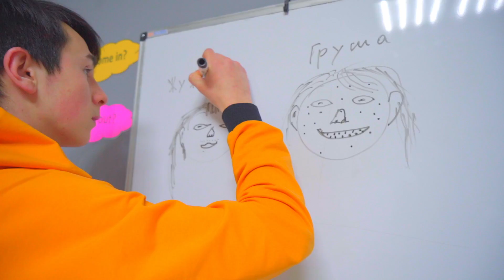DIANA MEGTUDTA A TELJES igazságot a Kosárlabdázóról! Mi történik most?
Ez a Diana Csillag sorozat új epizódja.

A kosaras könyörgött egy új iPhone-ért! Miért hitte volna el Diana?